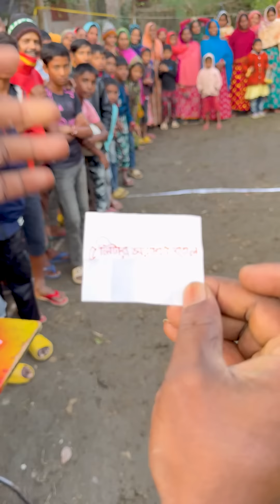দুই হাতুড়ির বাধা পাড়ি দেয়ার কঠিন চ্যালেঞ্জের ডিজিটাল খেলায় শেষ পর্যন্ত কতজন পুরস্কার জিতে নিল দেখুন?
দুই হাতুড়ির বাধা পাড়ি দেয়ার কঠিন চ্যালেঞ্জের ডিজিটাল খেলায় শেষ পর্যন্ত কতজন আকর্ষণীয় পুরস্কার জিতে নিলো দেখুন ?